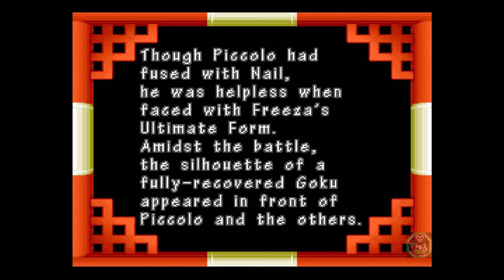Dragon Ball Z Hyper Dimension *SNES*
Hyper Dimension features a story similar to that of the Dragon Ball Z anime, taking place from the late Frieza Saga through the Kid Buu Saga. The only prominent difference is that select characters losing certain battles does not impede on the progression of the plot. Other characters deaths, usually those of Goku or Gohan, require the use of a credit, appropriately a Senzu Bean, to continue playing.